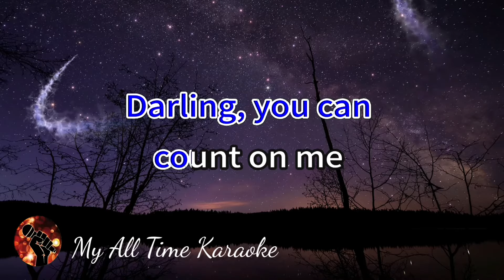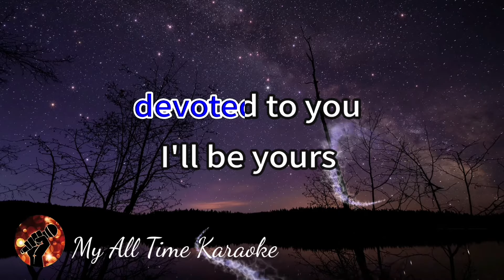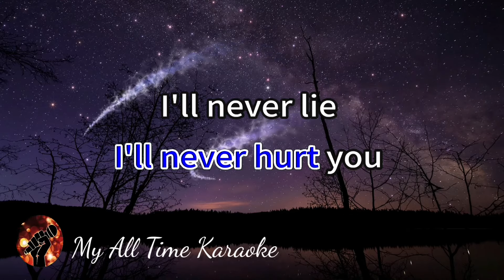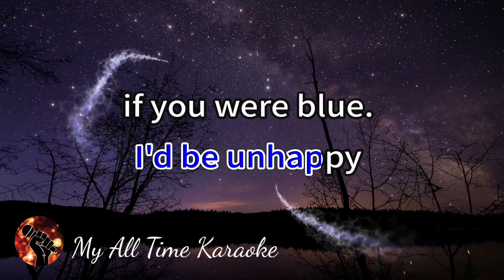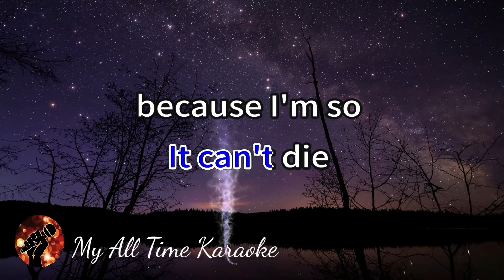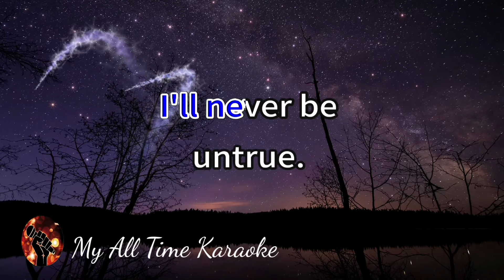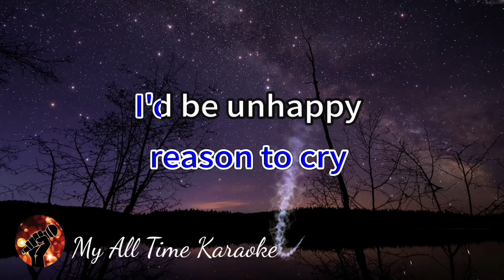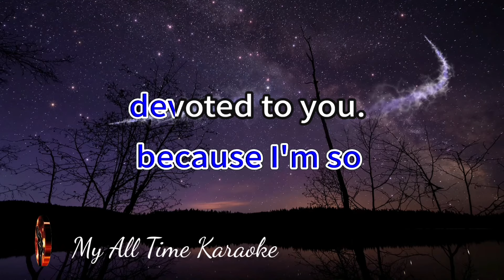DEVOTED TO YOU - EVERLY BROTHERS (karaoke version)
Welcome to